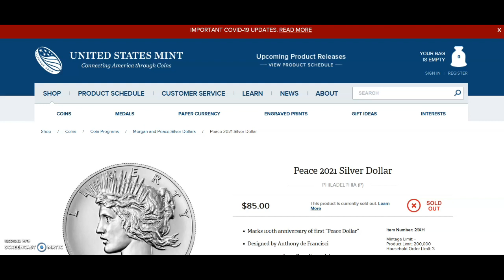2021 Morgan & Peace Silver Dollars! When all hope is gone!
In this short video I will be showing the 2021 Morgan & Peace Silver Dollars are finally Sold-Out!